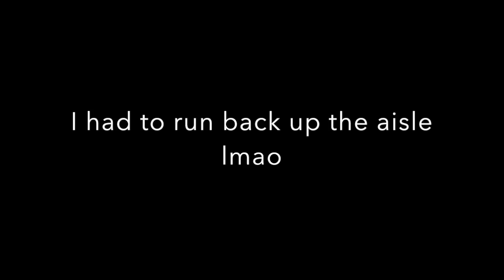Sinulog 2015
This video is about Sinulog 2015